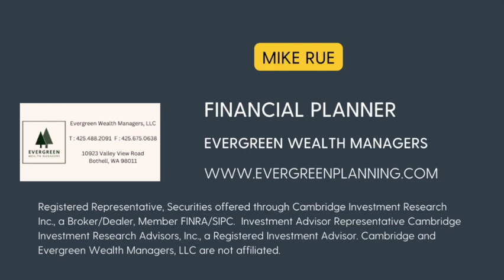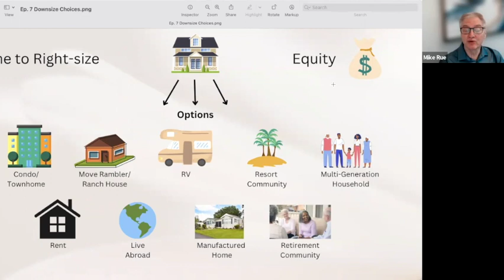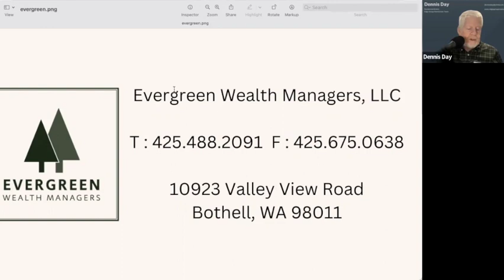Episode 7 Money Money Money: Do I Have Enough? with Mike Rue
n a perfect world, you could sell the family forever home, live off the cash, and start a new life, doing whatever you want.  Unfortunately, it usually isn't that simple. The big question is: Do you have enough money to do what you want to do? That's why we invited Mike Rue of Evergreen Wealth Management to be our guest for episode 8;  Time to Downsize: Can You Afford It? Mike shares his knowledge of wealth management, to give you listeners insights into the process of downsizing, and tips and strategies to find out if your plans fit your budget. Don't miss this informative episode.